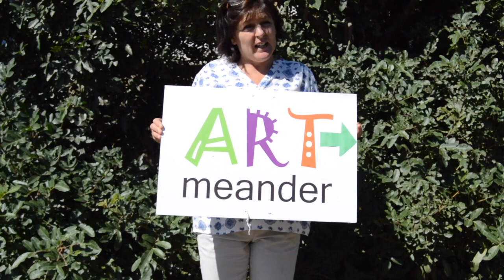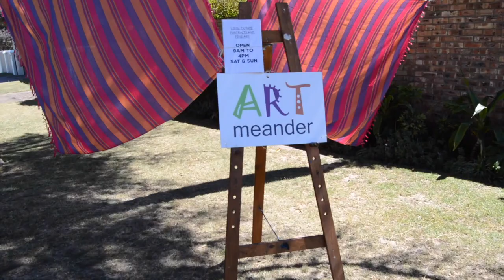Art Meander 2016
Hey guys . . .
I Filmed and made this video for my dearest mother.
Its called the Art Meander.
This event happens once a year and is organised by Cindy Oberholzer.
One basically gets a map and drives around to various artists studios, garages, lounges and workshops to see all types of art. . . . If you want to show off your art, sell your art or attend the event in Port Elizabeth then drop Cindy a mail, or follow the art meander facebook page.

Next event will be on the 27, 28, 29 October 2017. this year there will be demos taking place through out the weekend.

The event gets better and better every year :)